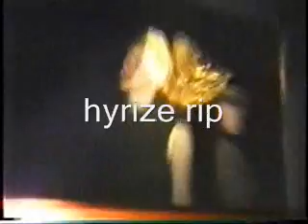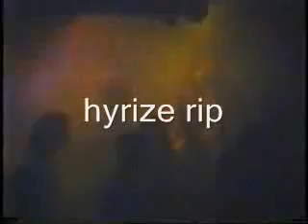Doncaster Ritzy nightclub - MENTASM 2 - RITZY - 1992 - UK - OLDSKOOL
DONCASTER - MENTASM 2 - RITZY - 1992 - OLDSKOOL